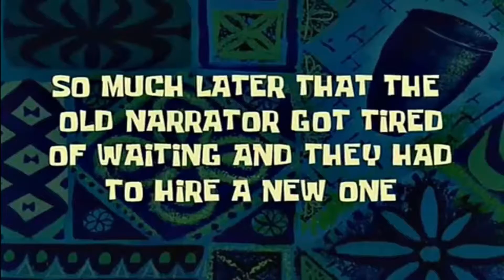MINIJUEGOS en MINECRAFT, soy bastante malo...|Minecraft Hypixel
Hola a todos!! Hoy en un video aparte de Minecraft donde jugaremos a unos minijuegos por primera vez. Si hay mucho apoyo, habrá una serie de Minecraft👀👀

📷 Si queréis enteraros al momento de los vídeos, seguidme en Instagram, ahí publicaré historias cuando hay nuevo video. 📷